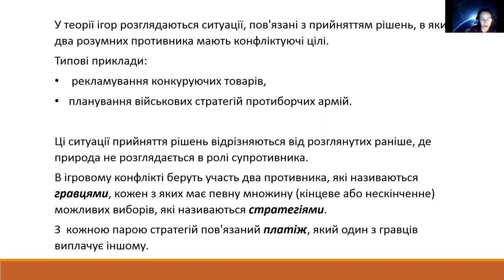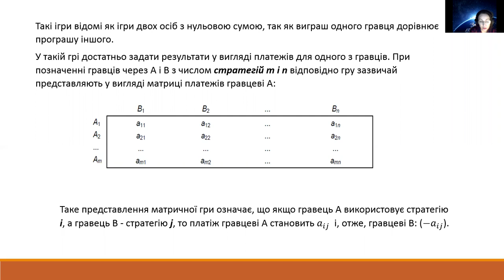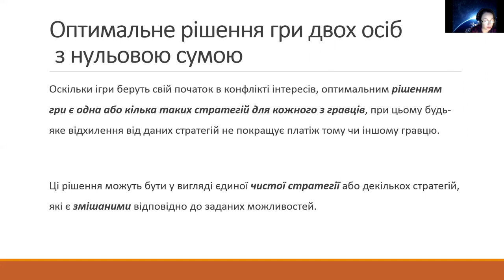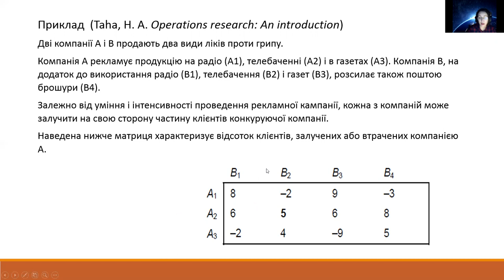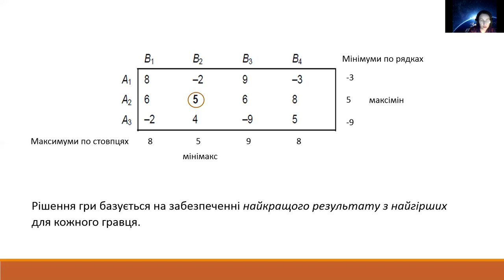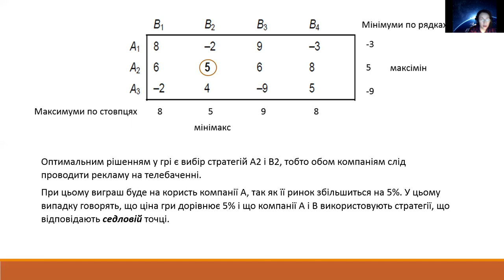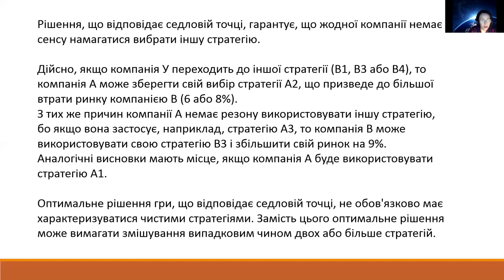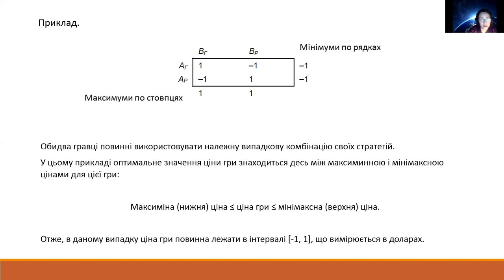Теорія ігор (part 1 of 3). Оптимальне рішення гри двох осіб з нульовою сумою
Теорія прийняття рішень.
Тема 4 - Теорія ігор. Частина 1 - Оптимальне рішення гри двох осіб з нульовою сумою.
Гравці. Стратегії. Рішення гри. Чиста стратегія. Змішані стратегії